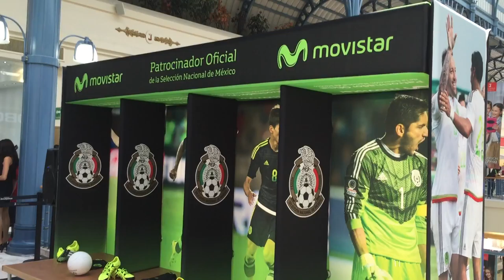Firma de autógrafos Jesús Corona - Movistar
Así se vivió la firma de autógrafos de Jesús Corona el pasado domingo 9 de agosto.